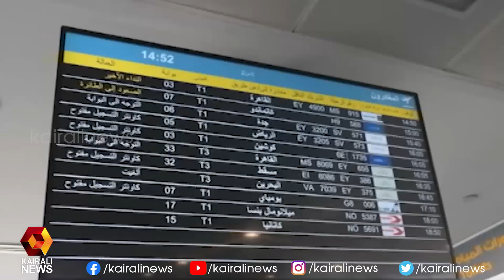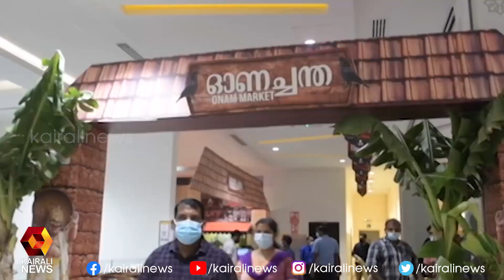ഗൾഫ് രാജ്യങ്ങളിൽ കൊവിഡ് കേസുകൾ കുറയുന്നു | Kairali News